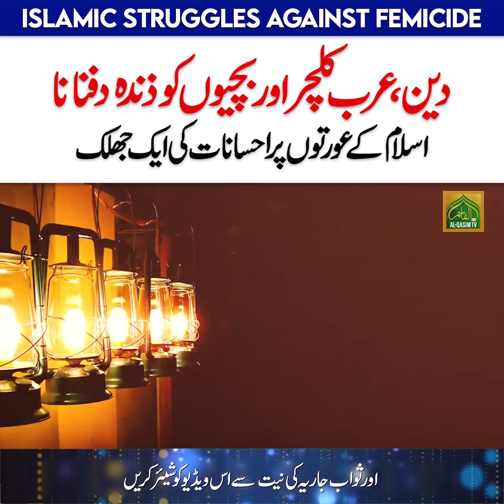Islam K uraton Par Ahsanat | Islamic Struggles Against Femicide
دین ، عرب کلچراور بچیوں کو ذندہ دفنانا
اسلام کے عورتوں پر احسانات کی ایک جھلک
🌈 This video aims to raise awareness and inspire positive action, encouraging dialogue and collaboration across diverse communities. Let us stand united against femicide, amplifying the voices that advocate for a world where every woman is valued, protected, and respected.

Together, let's build a future free from the shadows of gender-based violence.

Dr. Shahbaz Ahmad Chishti is a well-known Islamic scholar of America and promoting peaceful and positive  face of Islam.